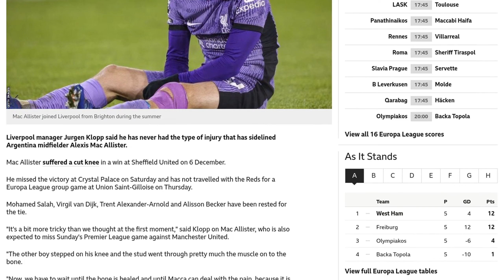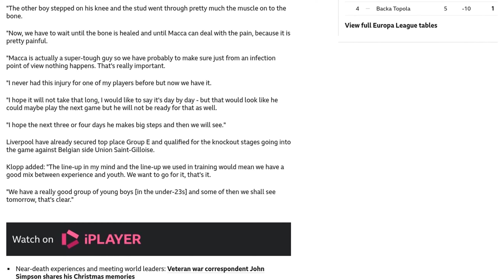I've never had injury like Mac Allister's - Klopp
Liverpool manager Jurgen Klopp has revealed that midfielder Alexis Mac Allister has suffered a unique injury that he has never encountered before. Mac Allister missed the team's recent victory over Crystal Palace and will also be unavailable for the Europa League match against Union Saint-Gilloise. Klopp explained that Mac Allister's injury occurred when another player stepped on his knee, causing a stud to go through the muscle and onto the bone. The player will need to wait for the bone to heal and manage the pain before returning to action. Klopp expressed hope that Mac Allister's recovery will progress quickly in the next few days. Liverpool have already secured top place in Group E and qualified for the knockout stages of the Europa League, allowing Klopp to field a mix of experienced and young players for the upcoming match.